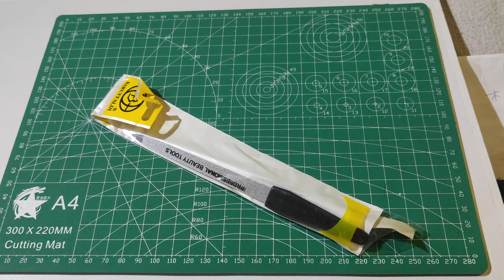V.308 BARUFFALDI NAIL FILE BR--1090/17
baruffaldi br-1090/17 NAIL file
made in ?